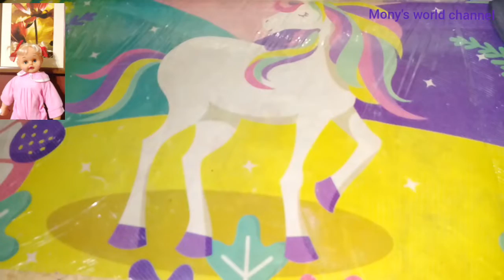لانشون الدجاج في البيت وبطريقة سهلة وبسيطة جدا ومضمونة - Chicken Luncheon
Luncheon Recipe
breakfast recipe
لانشون فراخ
لانشون بيتي
لانشون صحي
لانشون دجاج
اللانشون
طريقة عمل اللانشون
لانشون بالفلفل الأسود
لانشون بيتي مضمون
هنعمل مع بعض لانشون الفراخ بطريقة بسيطة جدا وبمكونات كلها في البيت والطعم هيعجبكم جدا ان شاء الله.
شاهد أيضا:
يسعدنا متابعتكم